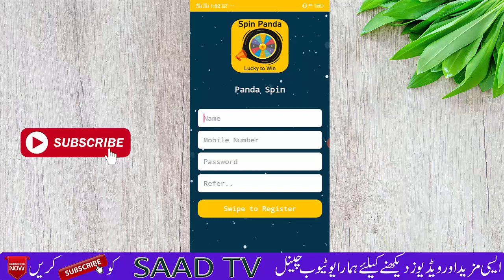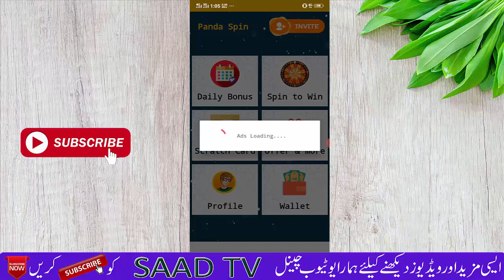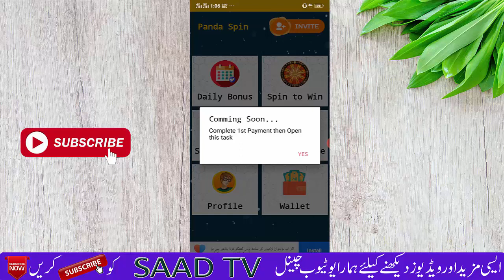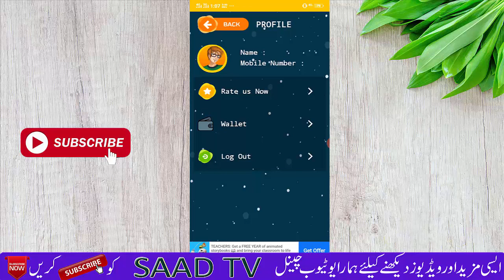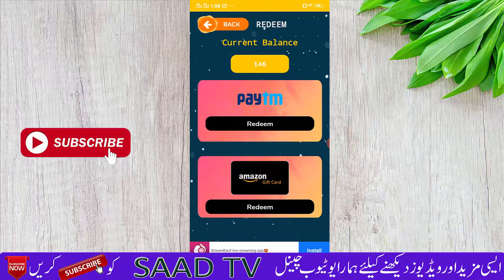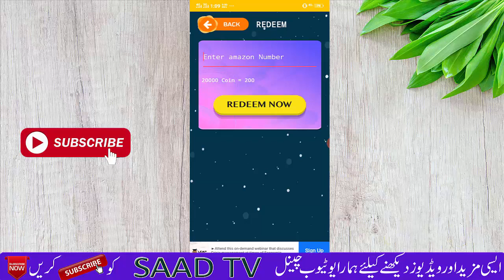how to earn amazon gift card for free || earn $200 Amazon Gift Card 100% free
how to earn amazon gift card for free || earn $200 Amazon Gift Card 100% free.Iss Video Mein Ap Ke Sath Ak Asi App Share Kroin Ga Jis Ko Use Kr Ke Ap $200 Tak Ka Amazon Gift Card Hasil Kr Sakte Hein.how to earn amazon gift card fast 2020.

LINKS/

*How to Create Coinbase Account in Pakistan

*Create Coinbase Wallet

Check NADRA CNIC Detail || CNIC Bio Data Checking and Verification

*How to get access any whatsapp without their Phone

*How to Create bucksmil account In Pakistan

*Bucksmil Site Link

*How To Use Free Internet On Jazz SIM

*How To Check Detail Of Any Sim Number In Pakistan

*How to format USB with Hard Disk  Low Level Format Tool